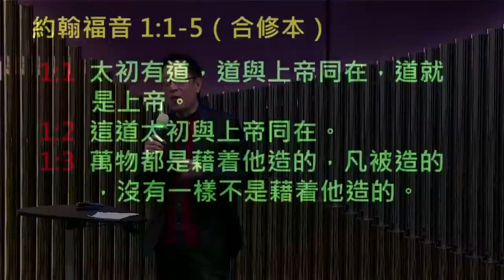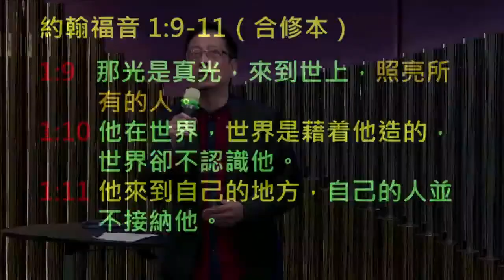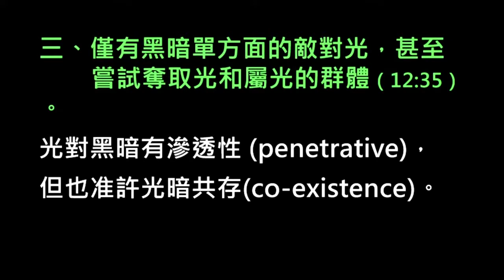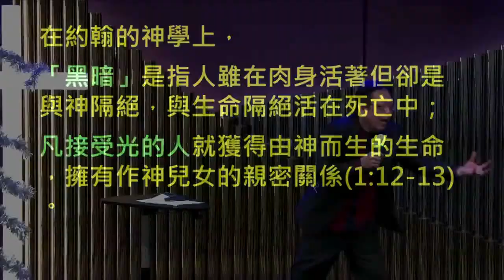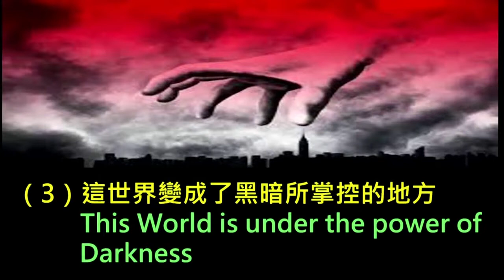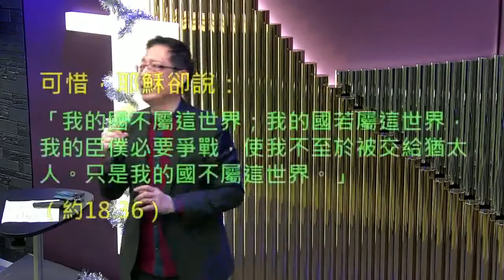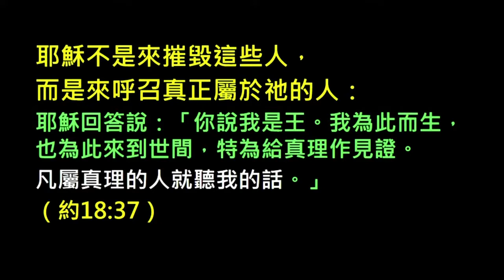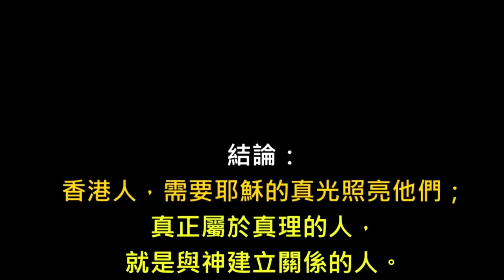真光照耀在黑暗中（王生堅牧師博士）@Dec , 20, 2020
新生命堂
地址：香港中環干諾道中 15-18 號大昌大廈 4 字樓
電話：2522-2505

歡迎奉獻支持本會
請把奉獻直接傳入本會賬戶，然後把入數紙或填妥「奉獻資料表格」

銀行戶口︰中國工商銀行(亞洲) (072 )
                    Industrial and Commercial Bank of China (Asia) Limited
戶口名稱：新生命堂（The New Life Temple）
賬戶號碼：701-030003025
轉  數  快：0908145